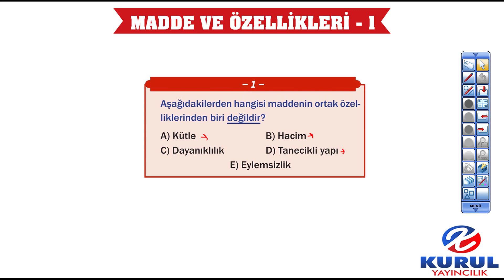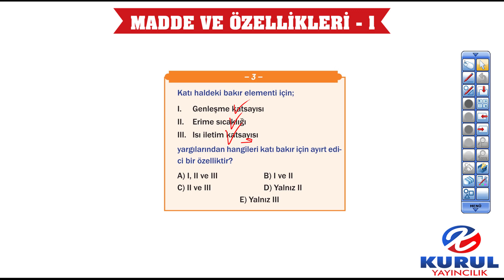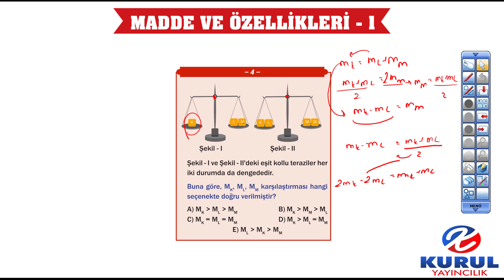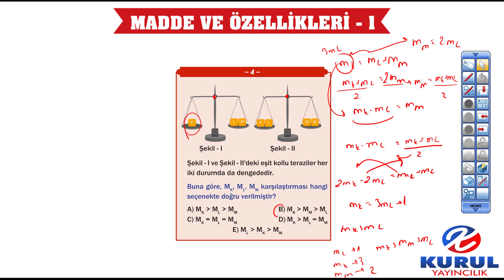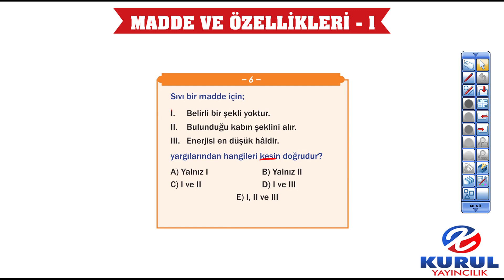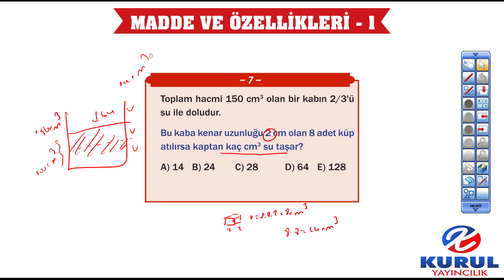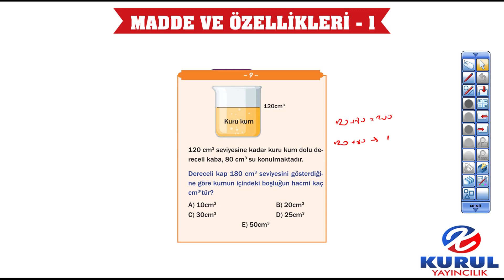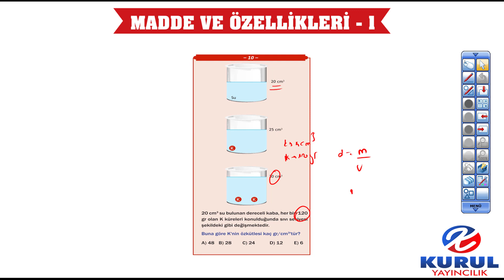2024 TYT Fizik Kampı Soru Bankası - Madde ve Özellikleri -1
KURUL YAYINCILIK
2024 TYT FİZİK KAMPI SORU BANKASI